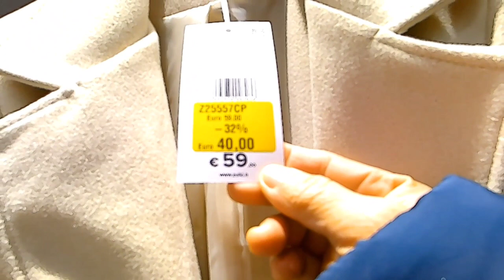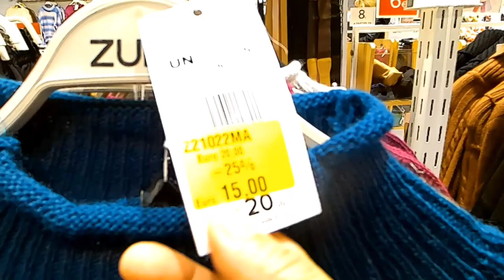ZUIKI 👗👖 Shopping Sales Clothing IDEA OUTFIT Fashion 2023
ZUIKI 👗👖Shopping Sales IDEA OUTFIT Fashion 2023

Hi guys enjoy shopping with me 🥰 more Sale at Zuiki shop store.